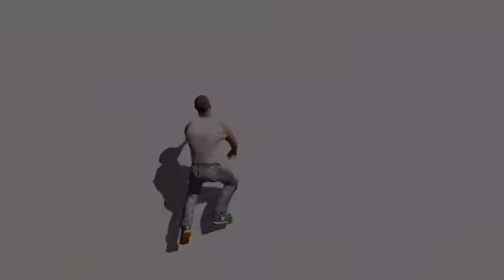PLAYING SPIDER MAN MODE IN INDIAN BIKE RIDER 3D GTA V MOBILE VERSION